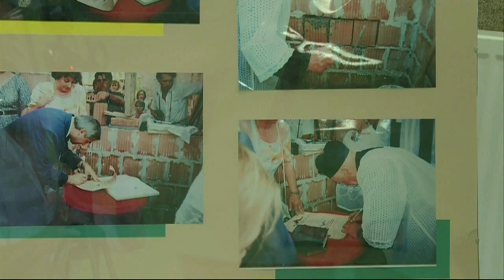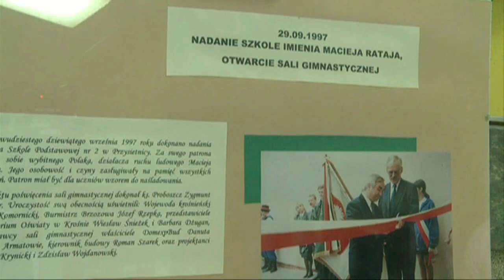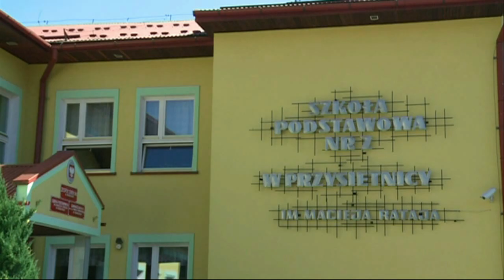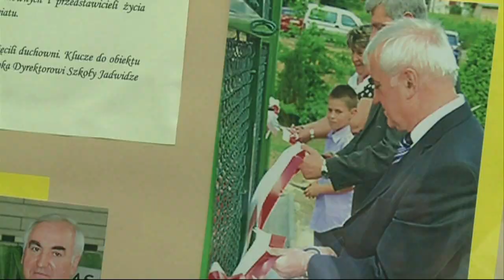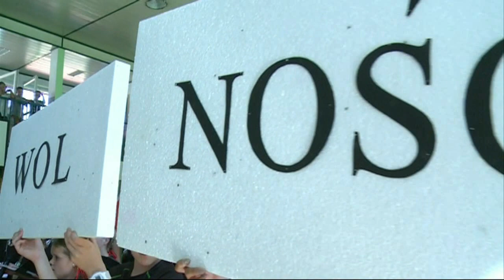Gminna Inauguracja Roku Szkolnego 2016/2017